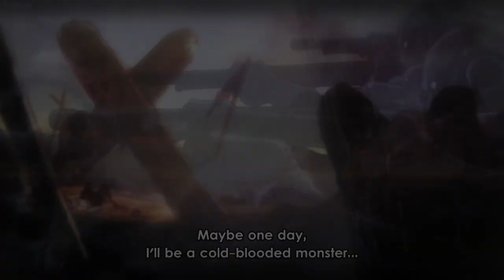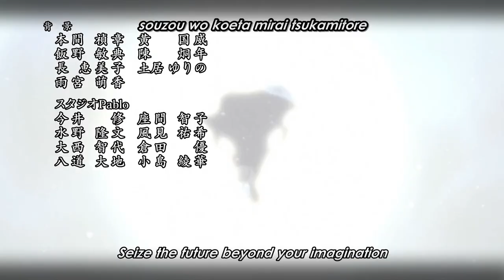One Piece Onigashima Vinsmoke Sanji Ifrit Jambe VS Queen「 AMV」 Fearless